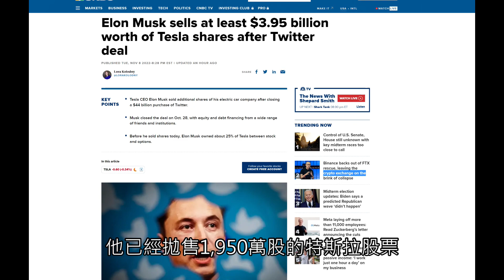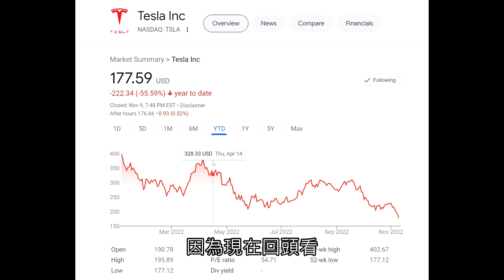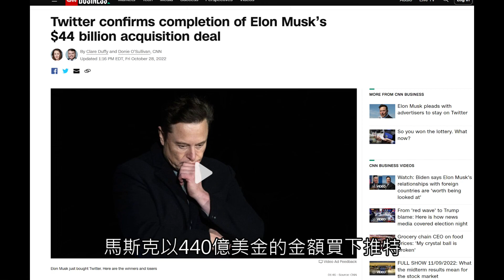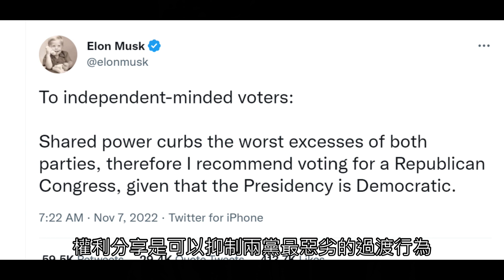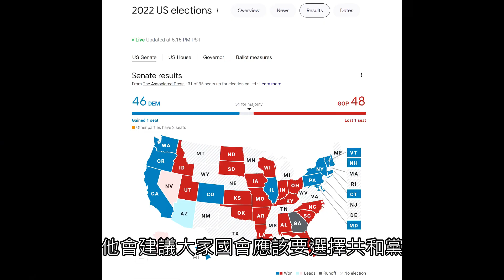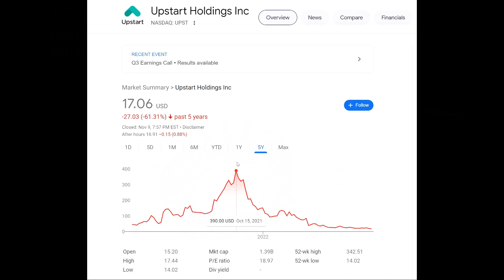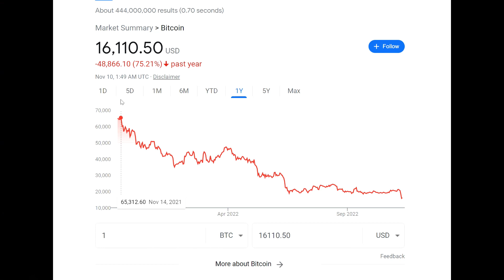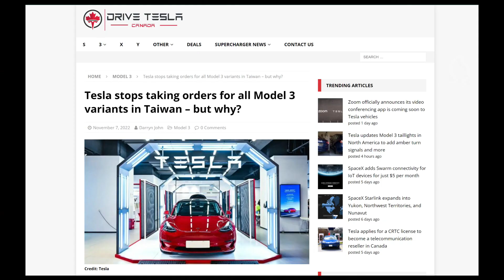太慘烈了! 特斯拉四天跌掉20% 中國市場變相再次降價! 馬斯克選前表態催票 這一切是福是禍? Tesla Stock Tanking!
太慘烈了! 特斯拉四天跌掉20% 虛擬貨幣雙雙崩盤 中國市場變相再次降價! 馬斯克選前表態催票 這一切是福是禍? Tesla Stock Tanking! 歡迎來到安築的特斯拉中文頻道
👉富途moomoo  (入金2000 送15支免費股票 限時只到11月15日，入金任意金額拿10元coupon)
澳洲地區也能開富途moomoo了(入金領50澳元現金券,每達到100澳元，即送10澳元,最多可拿50澳元現金券)
歡迎加入Moomoo為安築粉絲創建的投資交流群，市場熱點資訊每日分享，投資高手不定時直播交流，我也會在這群哩! 微信:N002334 備註:安築
👉Webull 開戶入金任何金額 抽6支股票
👉Tiger Trade (入金$1000贈送$25現金且可抽2支股票，非常超值!!)

👉Amazon 傳送門
12V Hub
Lifting Jack pad
Road Flares
👉使用推薦連結安裝特斯拉太陽能板或屋頂省$300美金!!
     Line帳號:@gamagroup   Wechat帳號:GAMA-service
美國現金回饋網站  與信用卡專區
👉Chase Freedom 信用卡開卡 免年費 賺$200美金
🔸Model Y各種實用駕駛體驗